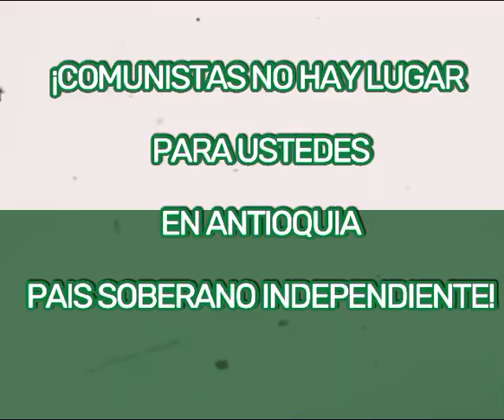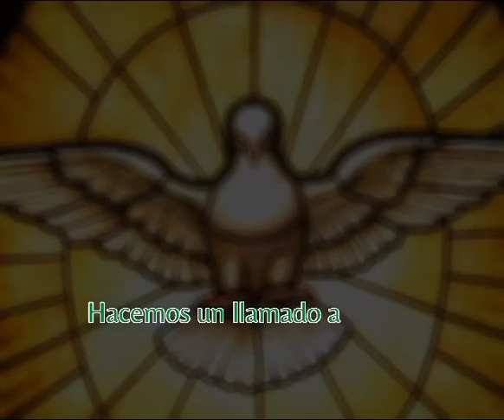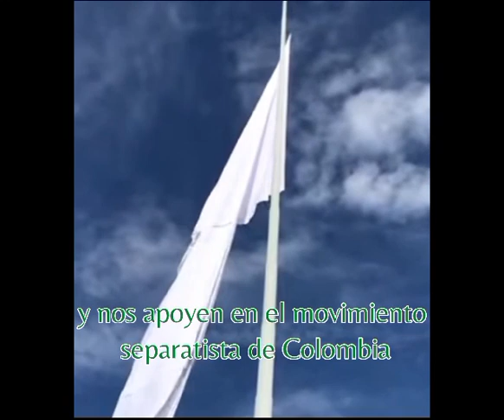COMUNISTAS NO HAY LUGAR PARA USTEDES EN ANTIOQUIA PAIS SOBERANO INDEPENDIENTE